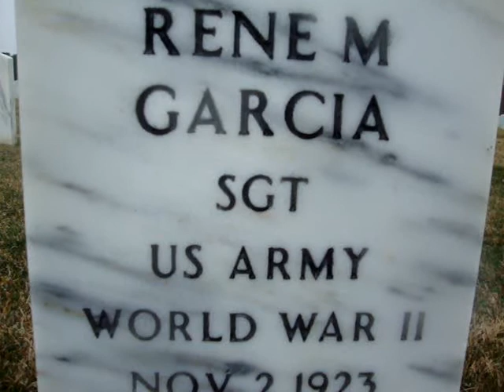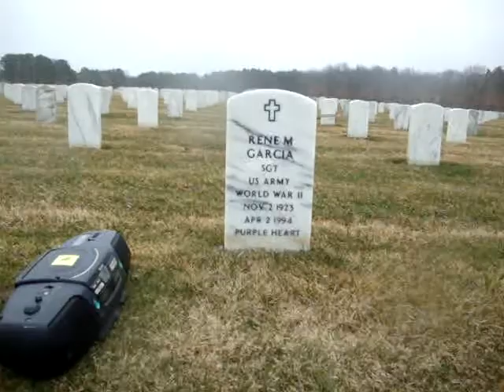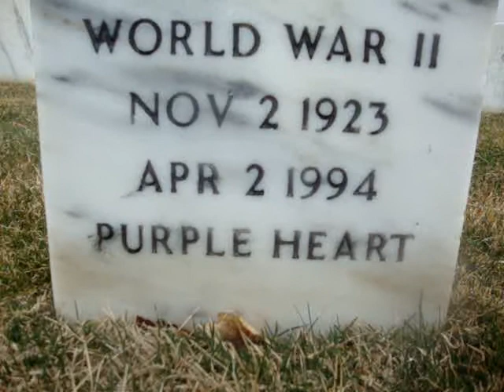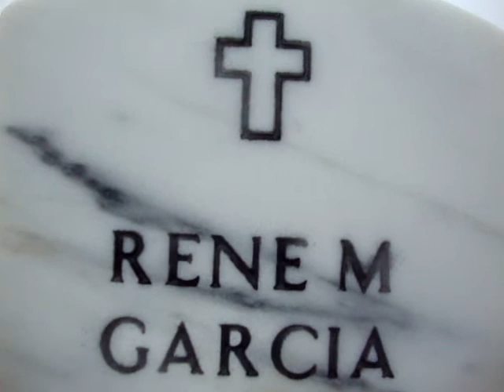RG - From This Moment On by Jonah Jones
No reason for this to be blocked.  Don't own it or profit from it.  Go out & buy Perez Prado and Jonah Jones albums.  My Dad loved their music and I play them for him when I visit him.